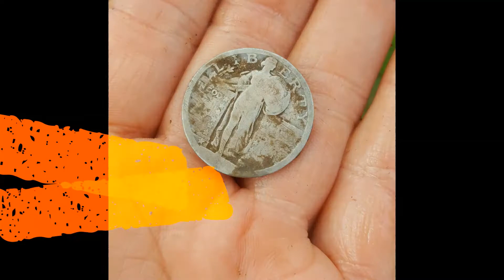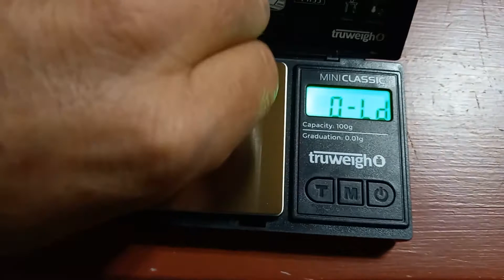Gold Weigh Up from the last month and a half...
Howdy folks.  After a broken camera and coming down with Covid, I decided to get a new scale and weigh out the gold nuggets I've found so far this year while nugget shooting in Arizona. There will be another nugget hunt with the equinox for the next video.